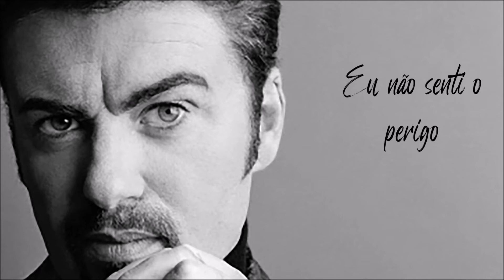George Michael - One more try (tradução)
‘Listen without Prejudice/MTV Unplugged’ – OUT NOW.

Lyrics
I've had enough of danger
And people on the streets
I'm looking out for angels
Just trying to find some peace
Now I think it's time
That you let me know
So if you love me
Say you love me
But if you don't

'Cause teacher
There are things that I don't want to learn
And the last one I had
Made me cry
So I don't want to learn to
Hold you, touch you
Think that you're mine
Because it ain't no joy
For an uptown boy
Whose teacher has told him goodbye, goodbye, goodbye

When you were just a stranger
And I was at your feet
I didn't feel the danger
Now I feel the heat
That look in your eyes
Telling me No
So you think that you love me
Know that you need me
I wrote the song, I know it's wrong